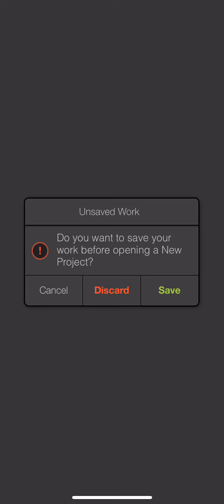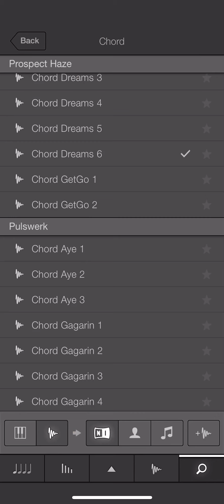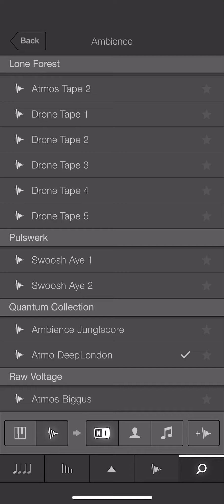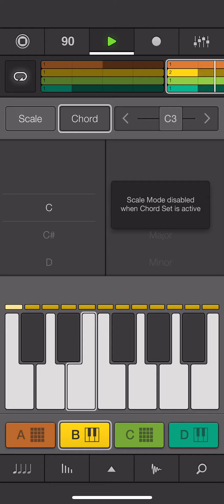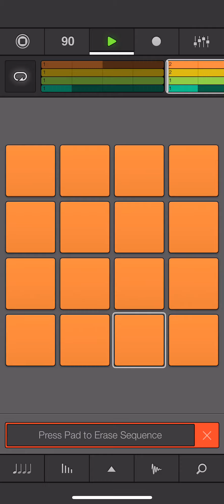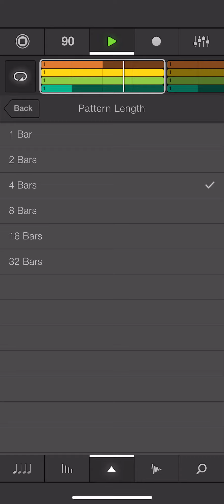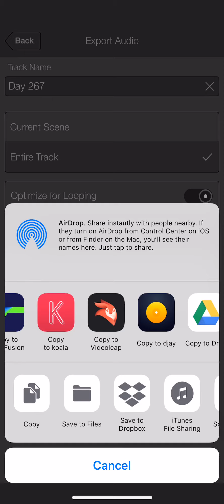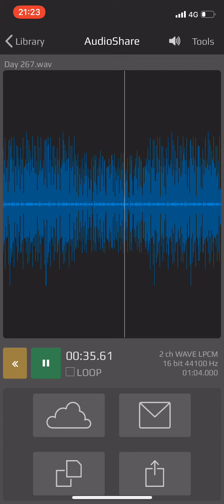I maschine beatmaking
New Rhyming Gaijin album "40" I am starting an online school to teach what I know about making beats and Rhyming beats Come and learn ! Just practicing using the app and getting used to the work flow. It’s a powerful app , just have to take the time to learn it.